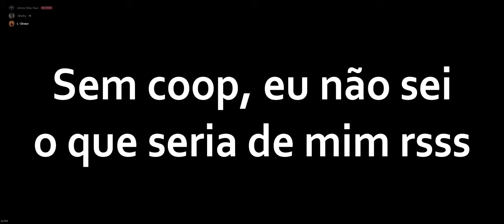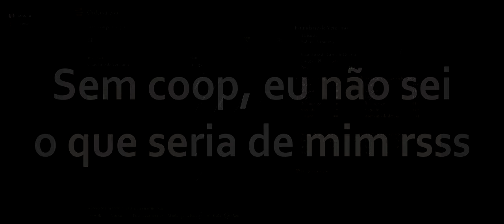🔵 Elden Ring - A história de Millicent 1ª parte (COOP com Shelby)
"Yo Aventureiros"...

Vamos com mais um vídeo de Elden Ring. Em coop novamente, vamos iniciar uma Quest sobre uma garota chamada Millicent.

00:00 - procurando quests
00:54 - Gowry, o sábio
02:40 - procurando Millicent e a agulha de ouro
03:04 - invadido por XUIO
03:48 - seguindo com a busca
09:20 - invadido por Millicent???
13:40 - Comandante O'Neil
36:40 - o Estandarte do Veterano
36:44 - a Agulha de Ouro Puro

SPECS